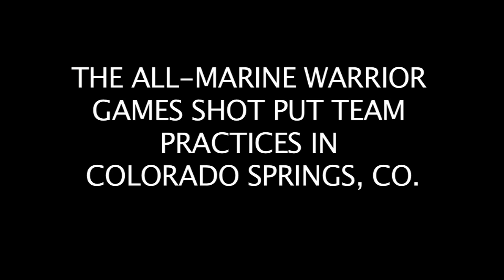All-Marine Warrior Games Team Shot Put Practice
COLORADO SPRINGS, Colo. (May 4, 2011) - The All-Marine Warrior Games athletes practice for the shot put event in preparation for the 2011 Warrior Games at Cheyenne Mountain High School. The practice is part of a two-week training camp, operated by the Marine Corps' Wounded Warrior Regiment, leading up to the competition. During the Warrior Games, the wounded, ill or injured Marines and Marine veterans will take on the Army, Navy and Air Force teams in a Paralympic-style competition. It will feature wheelchair basketball, sitting volleyball, cycling, swimming, track and field, shooting, and archery.